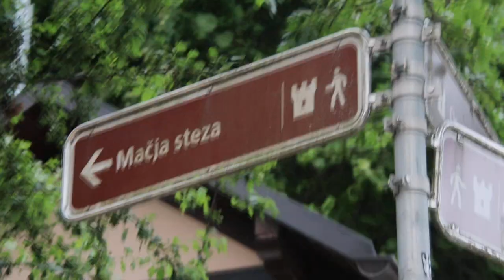2023-06-30 LJUBLJANA Mačja steza